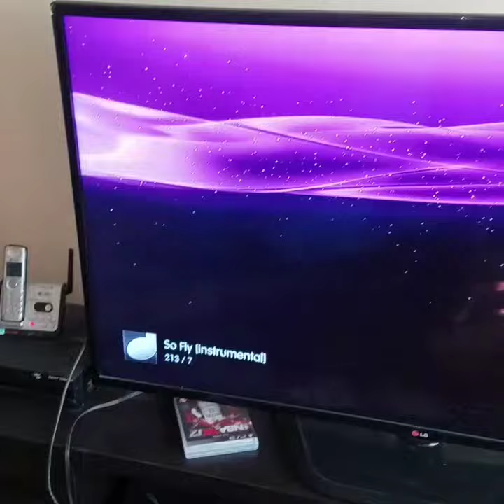THE WEAKEST FREESTYLE OF ALL TIME 😂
Me trying to freestyle over this instrumental lol💰